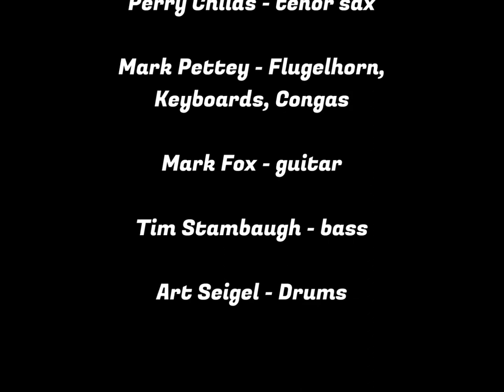FLIGHTPATH "Roselawn"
A breezy samba written by the band's saxophonist, Perry Childs. Recorded in Orlando at American Recording Center in 1988. Produced by Tim Stambaugh and engineered by Jeff Pratt